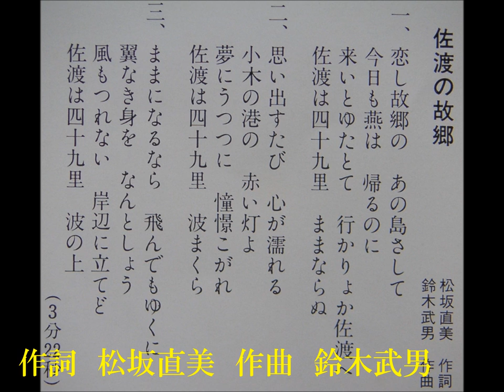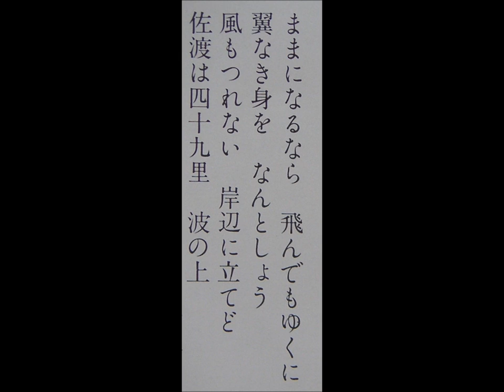鈴木武男を唄う 《佐渡の故郷》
グレゴリ　傘寿に唄う　平成26年7月６日録音

　manabuoka23さま　のシンセサイザーの演奏で唄はせて頂きました。